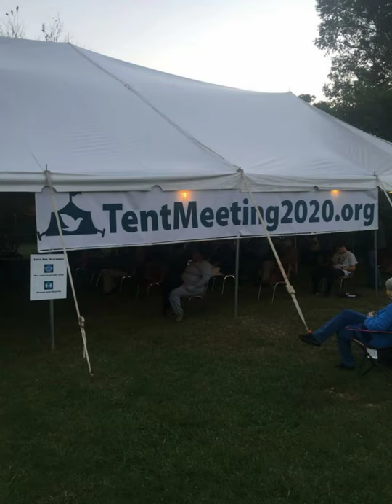Tent Revival in Cleveland, TN│10-8-20